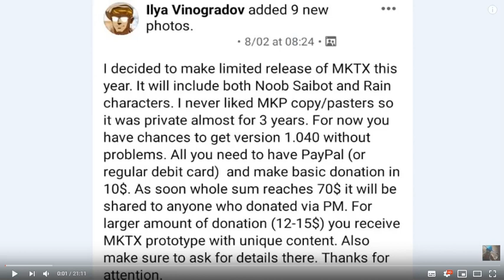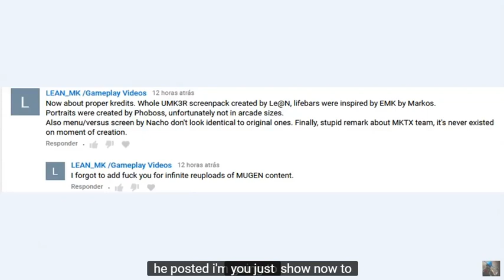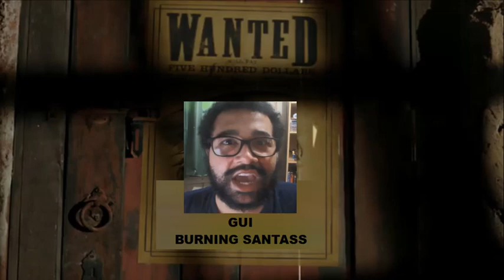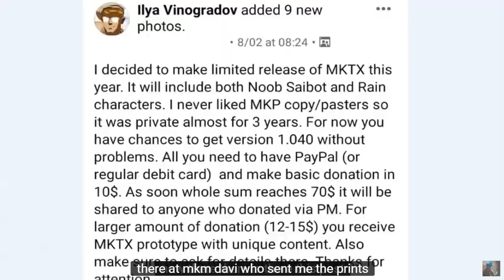Le@n comments Gui Santos Video (RUS, not porn)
Reward poster at:  12:00